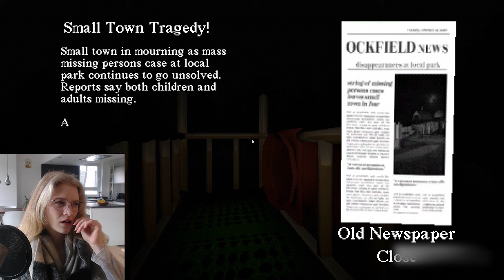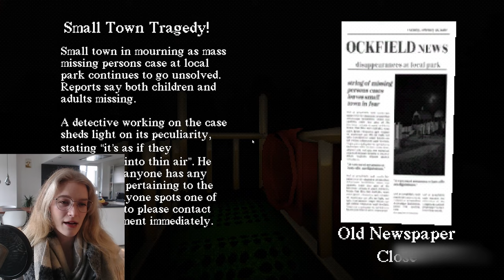Ich arbeite als RUTSCHEN Tester... aber kriege ALBTRÄUME!😱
Heute arbeite ich als Rutschen Tester, aber die Rutschen werden immer gruseliger...

🔥 Social Medias 🔥